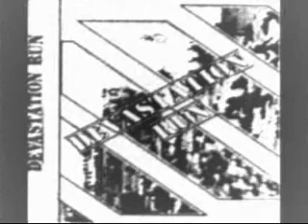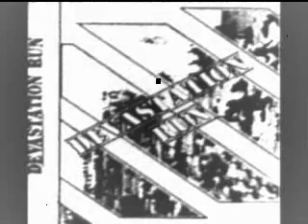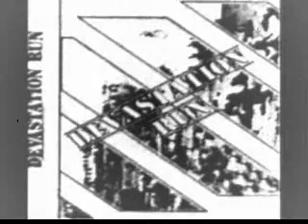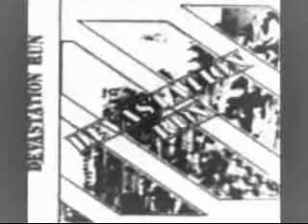Devastation Run(USA) - City Stands.wmv